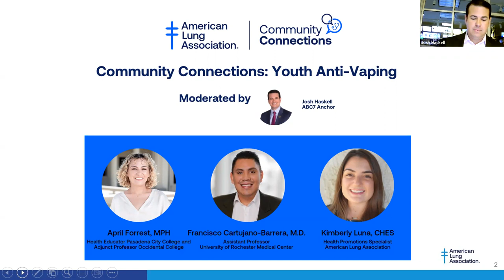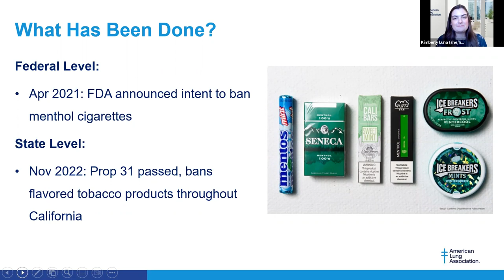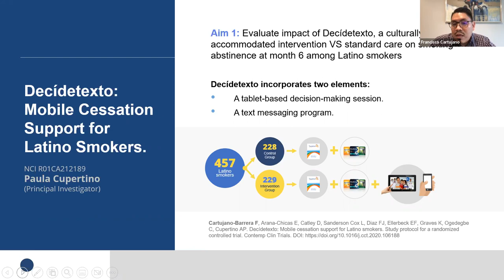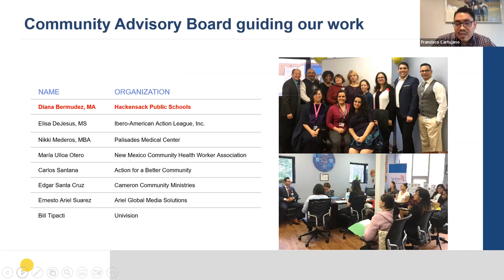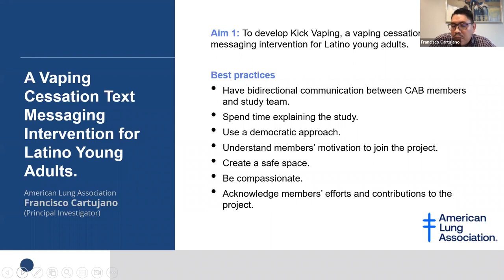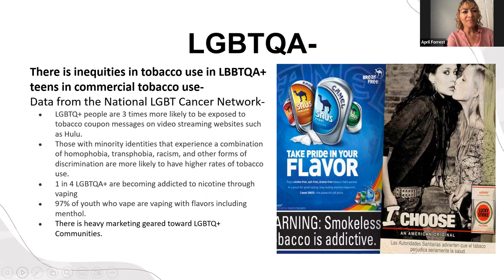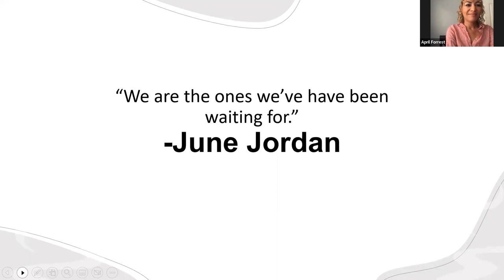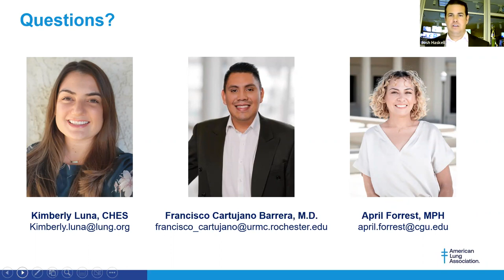Community Connections: Youth Anti-Vaping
Welcome to session three of this four week townhall series. On this session, we are joined by ABC7’s Josh Haskell, Dr. Francisco Cartujano Barrera of University of Rochester Medical Center, Professor April Forrest, and our very own Kimberly Luna to learn how to protect our youth on the ever changing world of vaping.